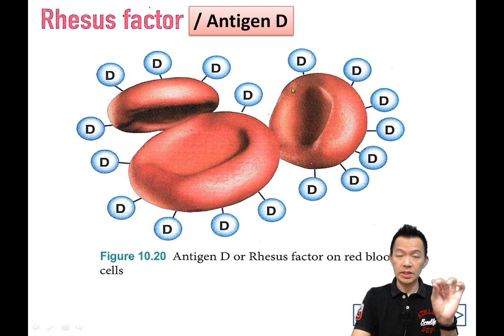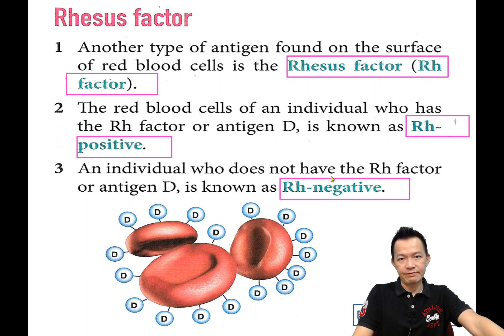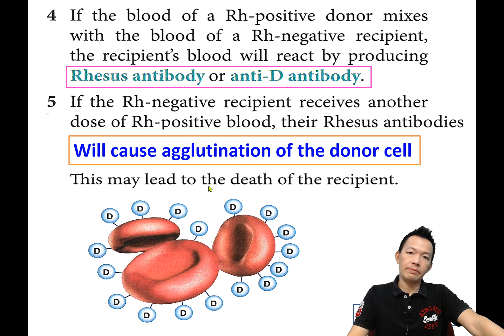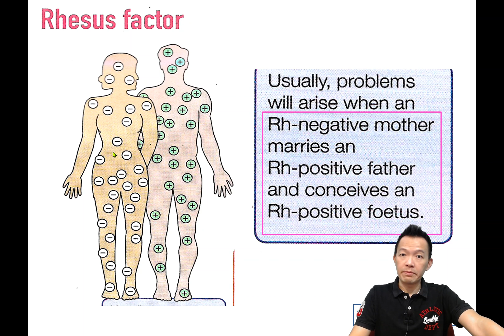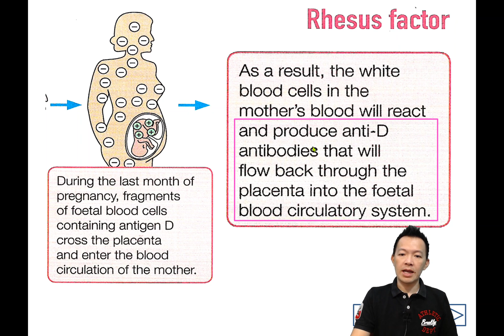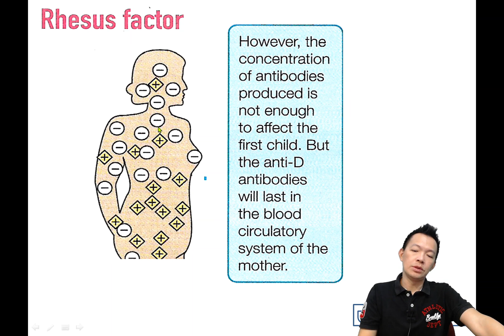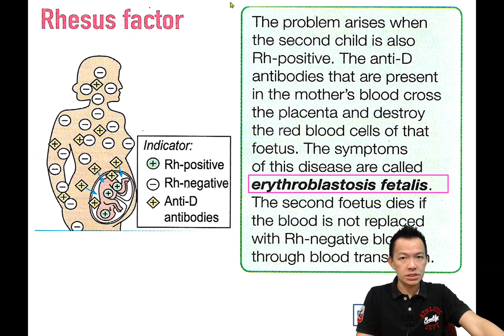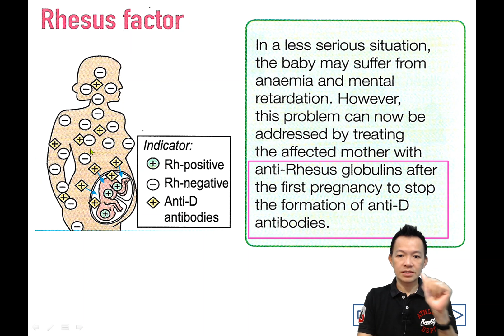Form 4 Bio Chapter 10 Transport in Human and Animal. Rhesus Factor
SPM Form4 KSSM Biology Chapter 10 Transport in Human and Animal. Rhesus Factor

一个最适合华校生的‘英语’理科补习平台。策略化且有趣的教程，简单标准的英语加华语解释，学生几乎没借口说不明白。Tuition Platform for Form 1-5. UASA Science | SPM Science, Chemistry and Biology. Suited for Chinese School Students. 👍更多详情，网站check with our Tuition Centre Time table 时间表 Self Service Test Class 自助试课